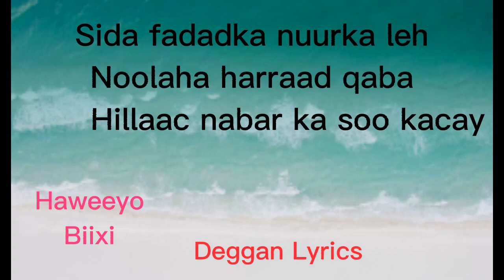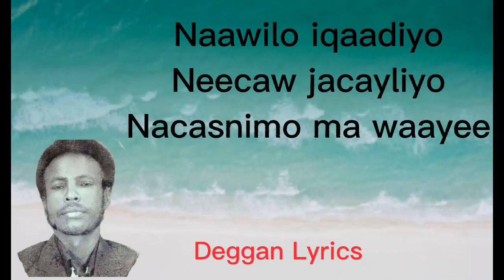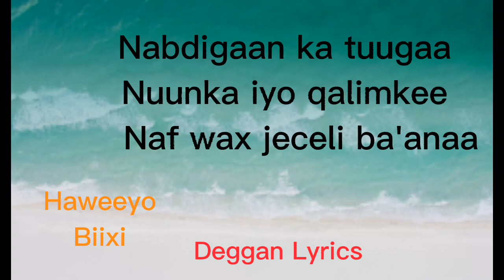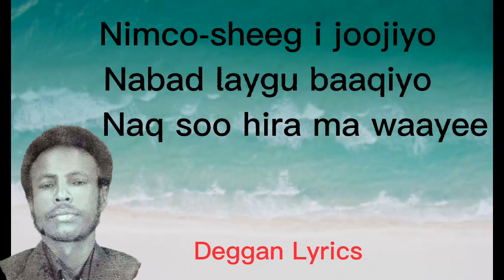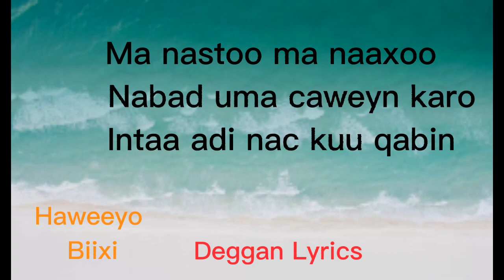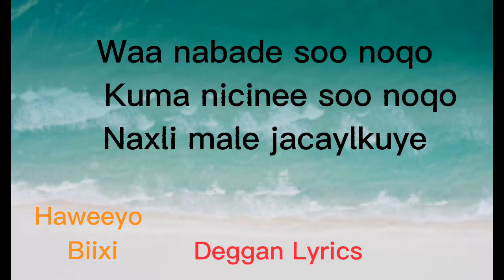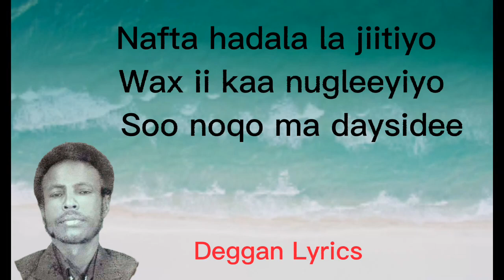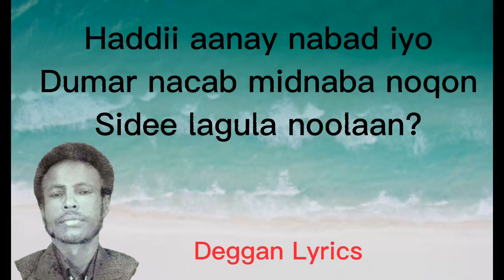Heestii:Waa nabade soo noqo.Codkii: AUN Axmed Gacayte Yuusuf iyo Haweeyo Biixi.(Lyrics).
Heestii:Waa nabade soo noqo
Codkii: AUN Axmed Gacayte Yuusuf iyo Haweeyo Biixi
Erayadii: Axmed Saleebaan Bidde